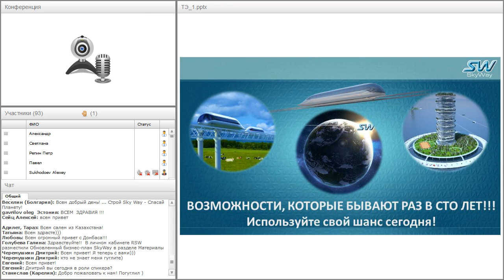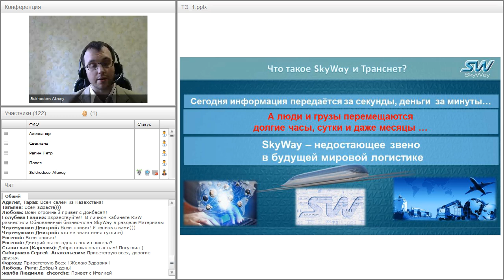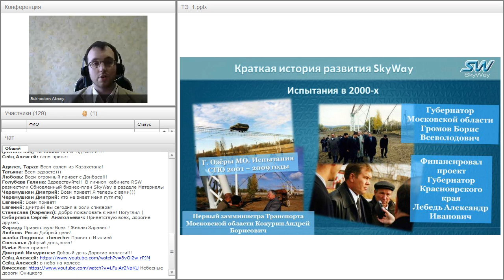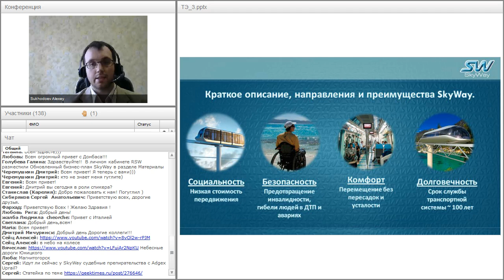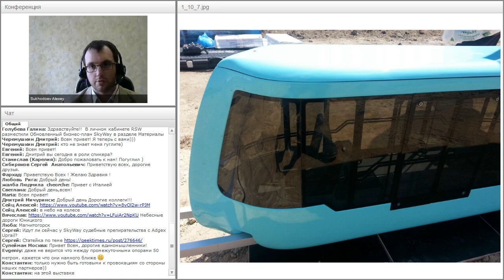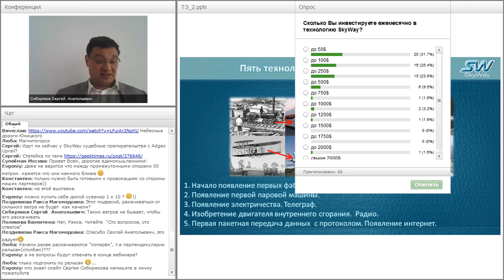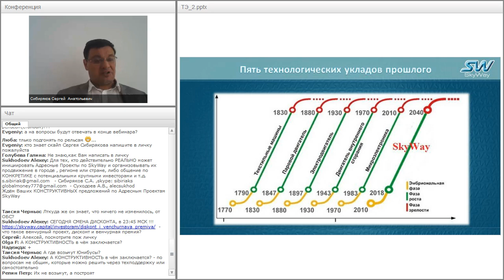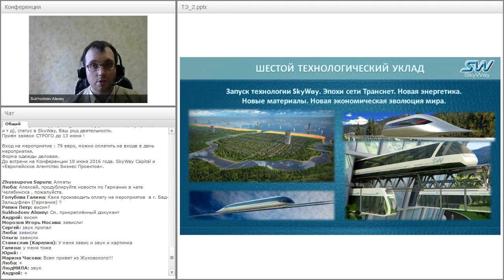Вебинар от 08.06.2016. Вводный технико-экономический вебинар для «новичков» проекта SkyWay. Часть 1.